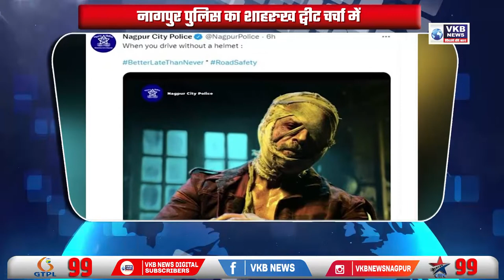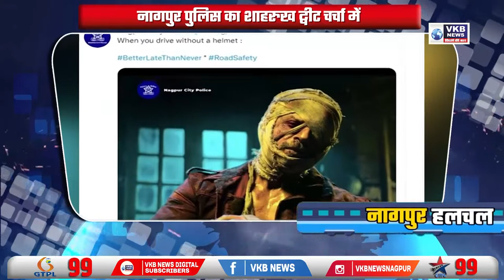वृक्षारोपण कर मनाया विश्व पर्यावरण दिन